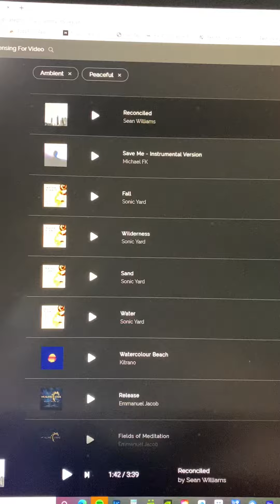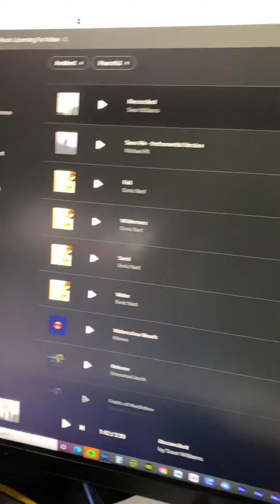Как искать музыку для природы на сайте артлист